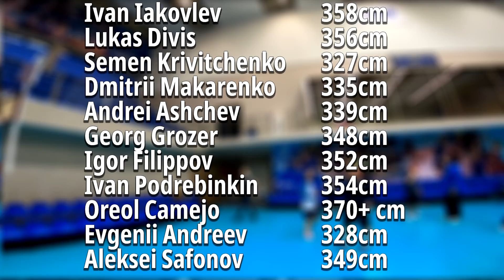Соревнования по прыжкам | Vertical Jump contest | Challenge | ZENIT ST. PETERSBURG | От первого лица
4:25 Результаты всех игроков «Зенит» (Санкт-Петербург)
4:40 Прыжки молодежного состава «Зенит-2» (Санкт-Петербург)

Скоро там выйдет еще несколько видео от первого лица!

Большое спасибо хочется сказать Волейбольному клубу «Зенит» (Санкт-Петербург), за предоставленную возможность посетить их тренировку и снять всё это от первого лица.